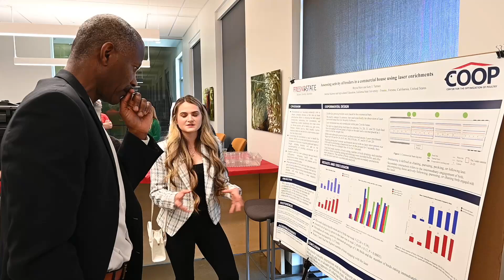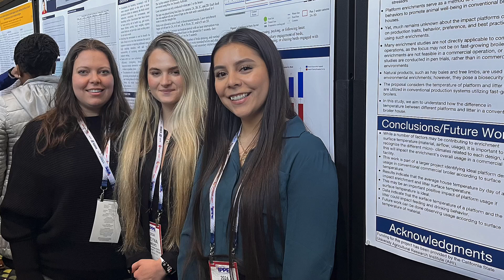2024 Fresno State Jordan College Spotlight Dean's Undergraduate Medalist: Reyna Mero